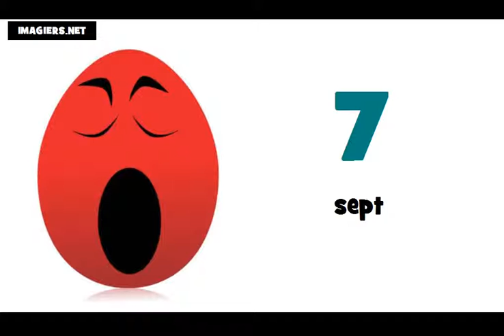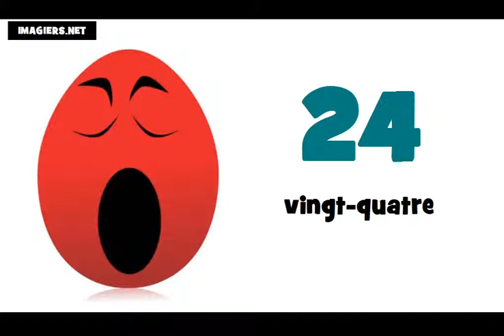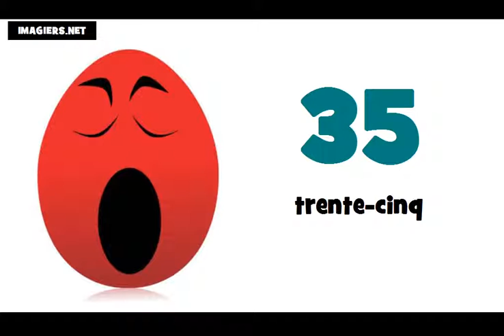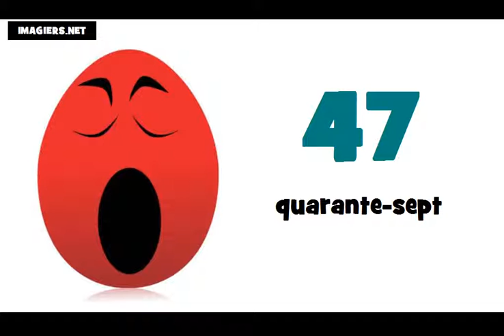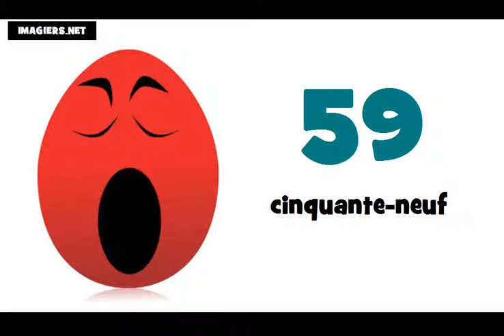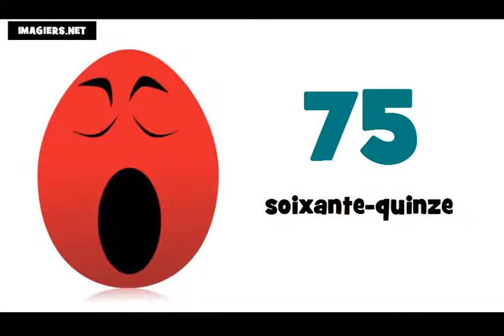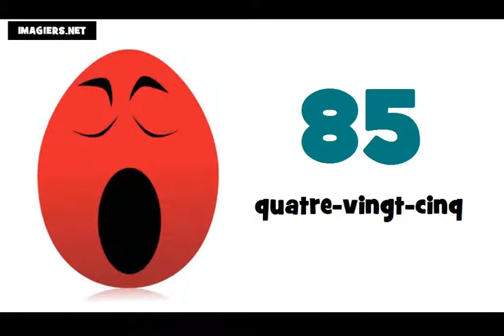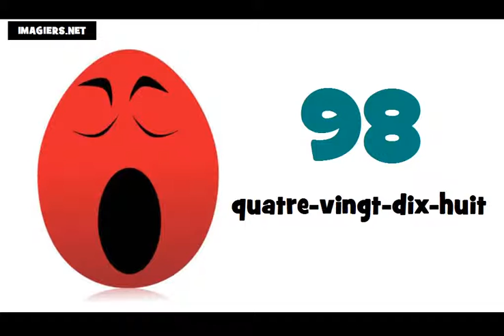รียนรู้ภาษาฝรั่งเศส = หมายเลขฯ = 0 ถึง 100